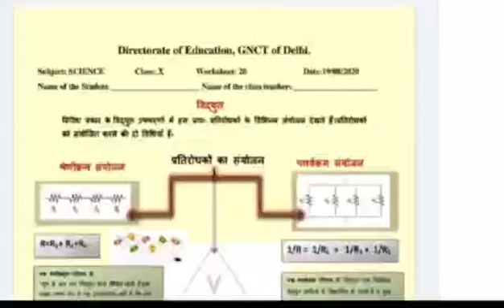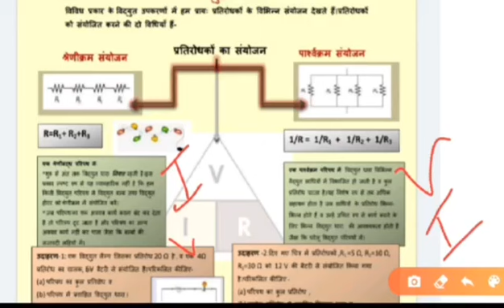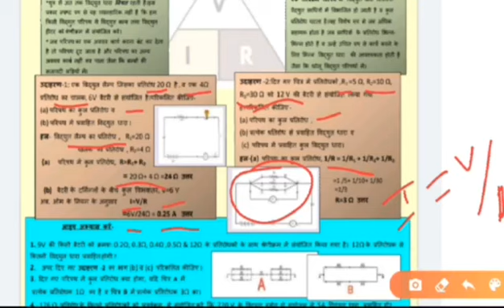Class 10 Worksheet 20 Science | Worksheet 20 Class 10 Science 19 August 2020 DOE GOVT DELHI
Class 10 SCIENCE WORKSHEET 20 | Worksheet 20 Class 10 SCIENCE | DOE WORKSHEET Govt School Delhi
Class 10 SCIENCE WORKSHEET 20 | Worksheet 20 Class 10 SCIENCE | DOE 19 August 2020 Govt School Delhi
Class 10th : सब्जेक्ट : विज्ञान Science || Doe WorkSheet-20 Solution|| 19 August 2020 || Subject : Science विज्ञान Topic : रचनात्मक पत्र Science worksheet 20 class 10
 Delhi Govt ( Directorate of Education ,GNCT delhi worksheet), स्कूल ने बच्चों को ये वर्कशीट करने के लिए दी है। बच्चों आप ये वर्कशीट ऐसे भर सकते है। जब भी स्कूल खुलेंगे ,ये चेक की जाएंगी,अब आपको वर्कशीट के जरिये पढ़ाया जाएगा।इस से आपको सीखने में आसानी होगी।अगर आपको कहीं प्रॉब्लम आती है तो कमेंट कर के पूछ सकते है। आपके हर सवाल का जवाब दिया जाएगा।
19 August 10 class worksheet 20
19 August 10th class worksheet 20 19 August worksheet 20  19 Aug worksheet 19 Science Hindi me class 10 worksheet 20 Science Vigyan doe worksheet Doe worksheet 10th class class 10 worksheet vigyan Science
Science class x worksheet Vigyan ,
class 10 ki worksheet 20 19 Aug doe worksheet class 10
class 10 worksheet 20 आज की सारी Worksheets के लिंक Date 19 August 2020 :All DoE worksheet
10th class All DoE worksheet Solution
Class : English Medium : Daily DoE worksheet Solution : DoE Delhi Govt school